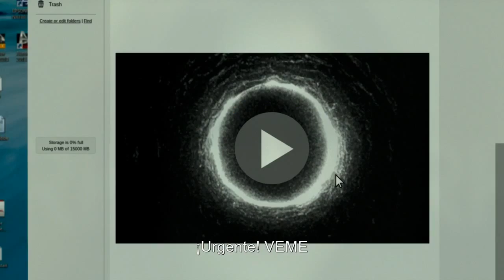MorirasEn7Dias - Anallely Lechuga